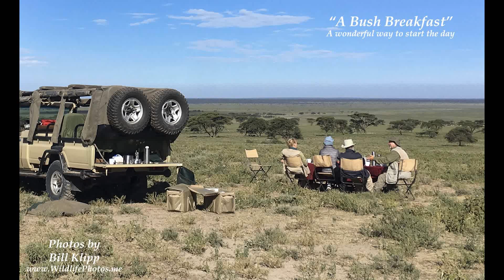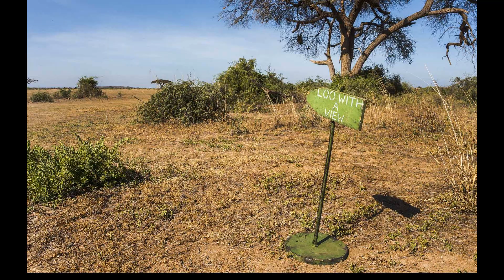African Bush Breakfast Time Lapse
“Africa Wanderings”  -- A Bush Breakfast -- Time Lapse
A wonderful way to start the day. Start your game drive at 5:30am then stop for a picnic or Bush Breakfast with a view.

Feb 2019
Photos by Bill Klipp